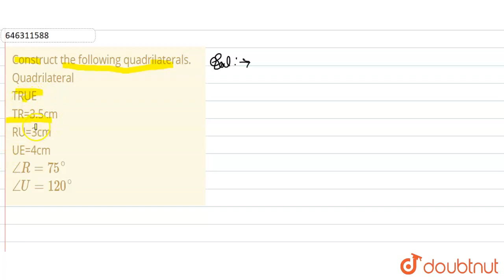Construct the following quadrilaterals. Quadrilateral TRUE TR=3.5cm RU=3cm UE=4cm /_R=75^(@) /_U...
Construct the following quadrilaterals. Quadrilateral TRUE TR=3.5cm RU=3cm UE=4cm /_R=75^(@) /_U=120^(@)
Class: 8
Subject: MATHS
Chapter: PRACTICAL GEOMETRY
Board:FOUNDATION

👉 Have Any Query? Ask Us.